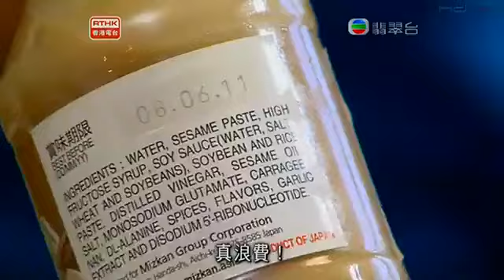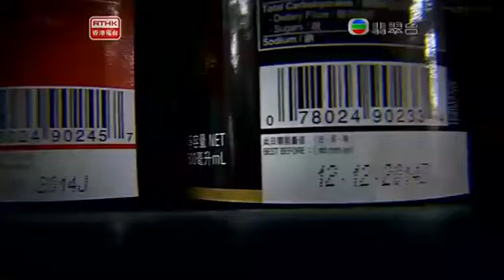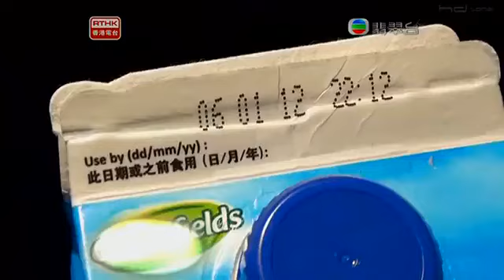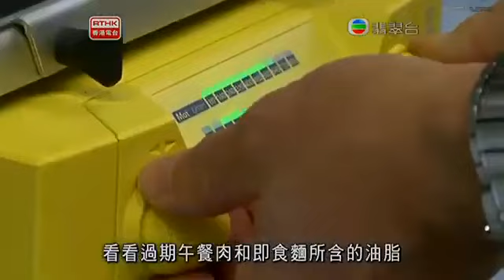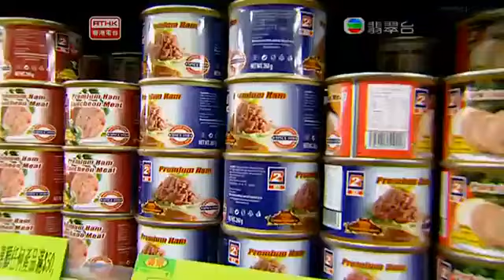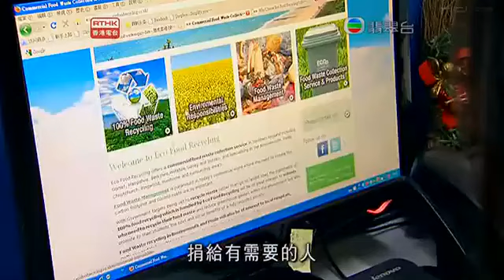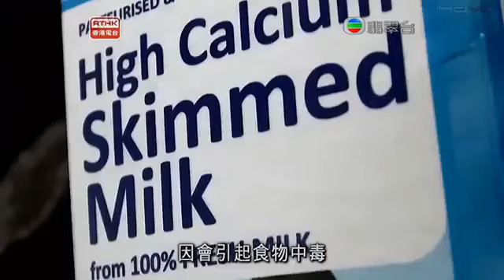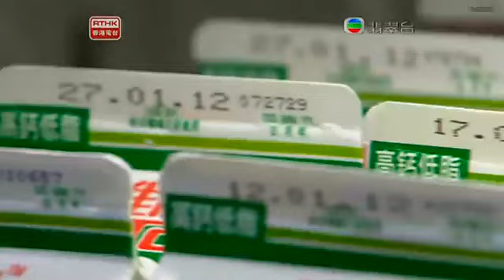鏗鏘集2012：「吃」的疑惑